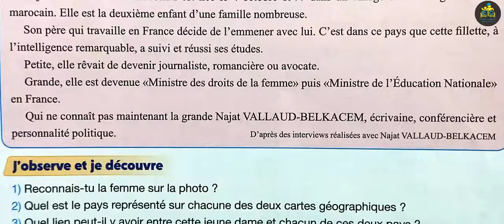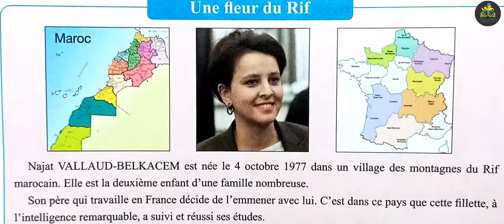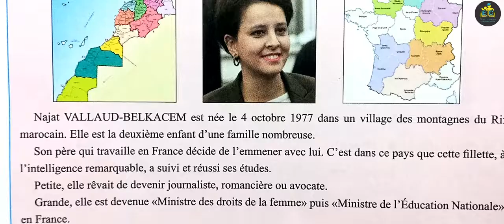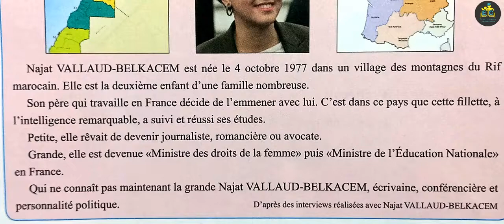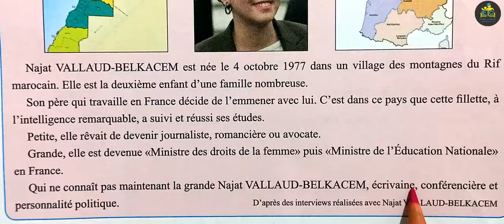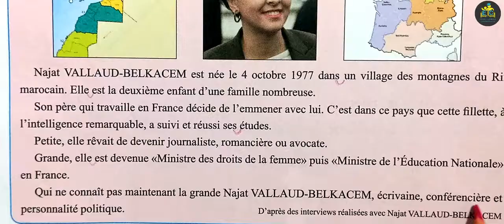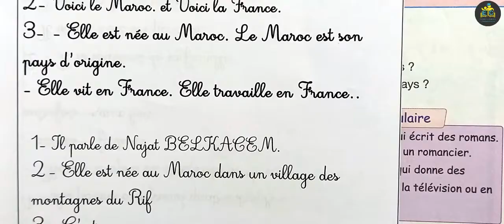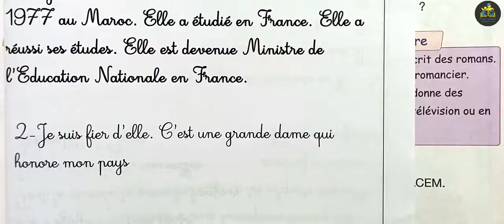pour communiquer en français 5 AEP page 15 édition 2022